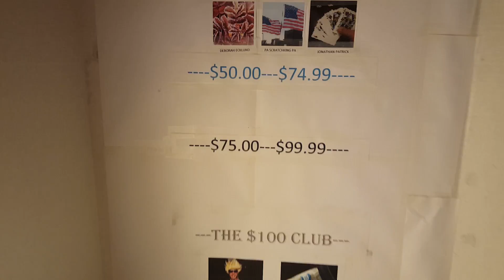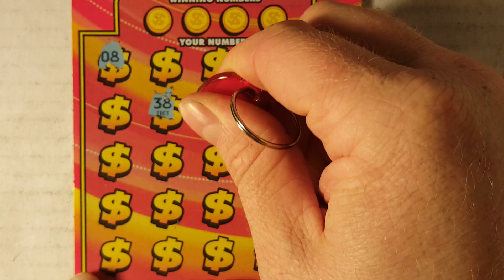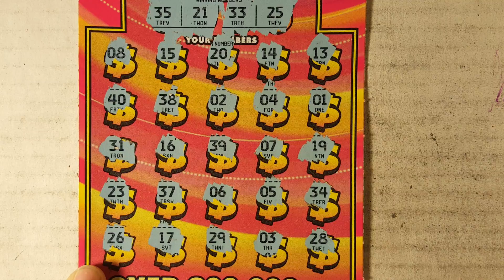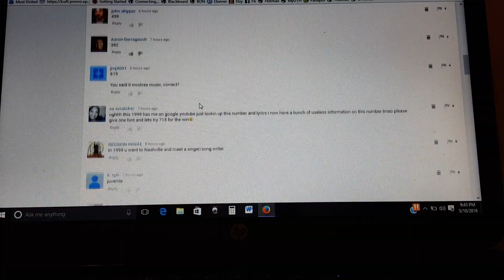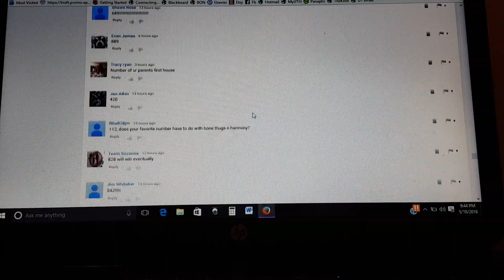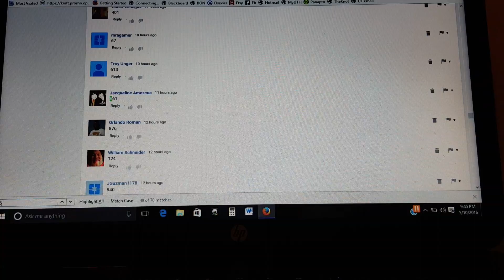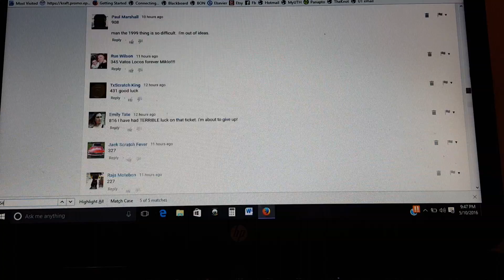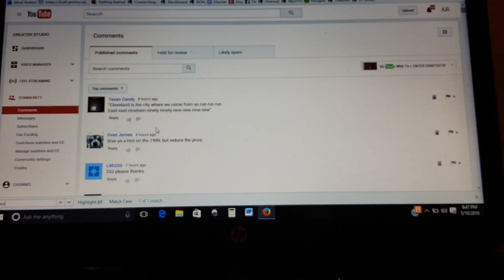$10 hit $500,000 + 1999 winner + CONTEST WINNER!!!!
ARPLATINUM
6942 FM 1960 E #255